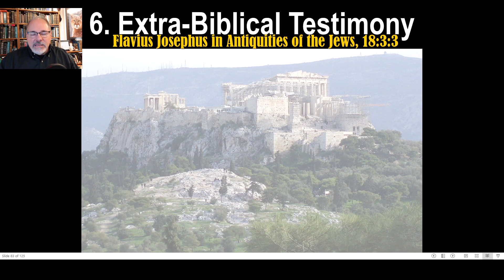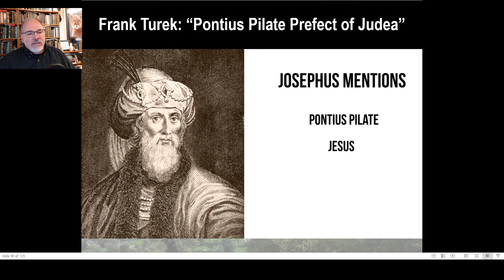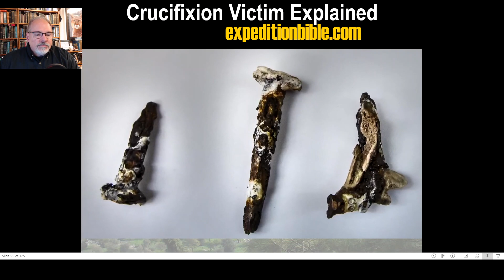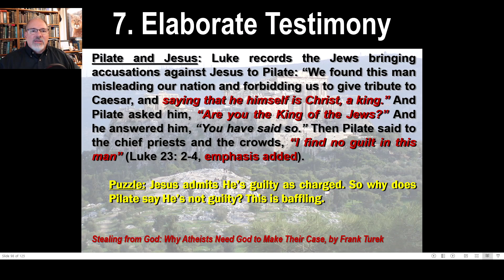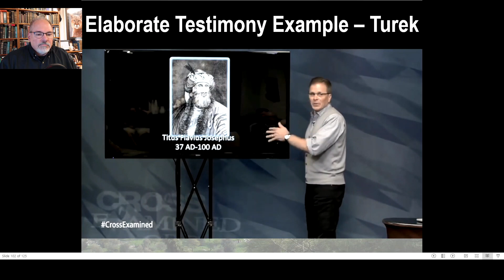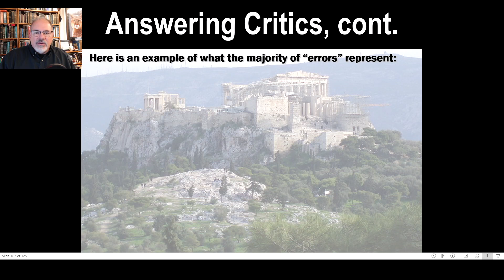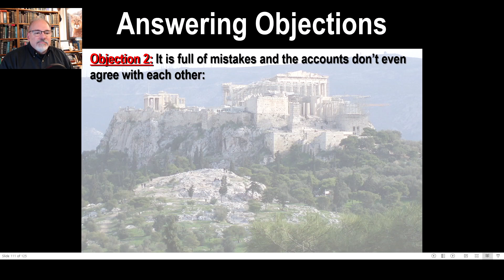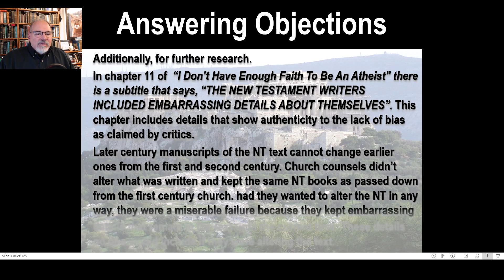The NT is Historically Reliable pt4 (updated) Pastor Scott Mitchell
In this video, point 6 of the 12 points that show Christianity is true is discussed. This is part 4, the final on point 6. Evidence for the historical reliability of the New Testament is presented. Extra-biblical and Elaborate Testimony is the focus of this video. The corroboration of the NT from those outside and the interwoven elaborate pieces that lie under the surface of the NT to validate its veracity is unparalleled. The evidence and facts are overwhelming that the NT writers told the truth.